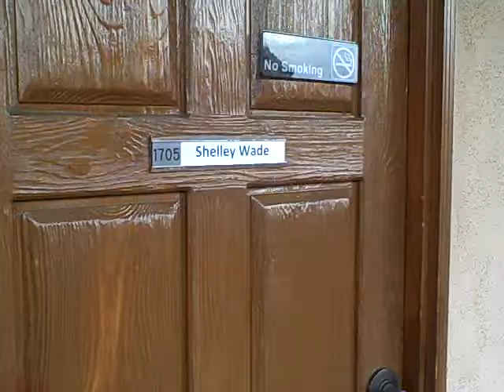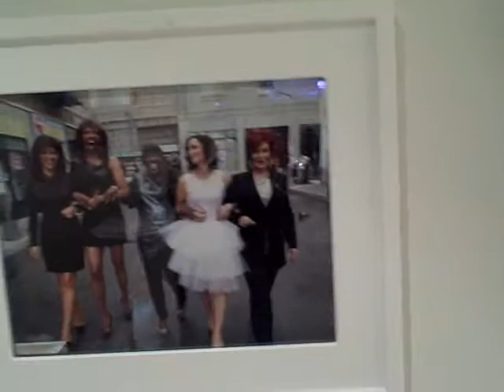SHELLEY WADE: MY DRESSING ROOM AT "THE TALK"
Hey, it's Shelley Wade!  You can listen to me on 95.7 KISS FM San Diego & 104.3 MYfm Los Angeles via the iHeartRadio app and you can regularly see me on national TV.  Here, I give you a quick tour of my dressing room on the CBS lot in Los Angeles before my appearance on "The Talk"...enjoy!